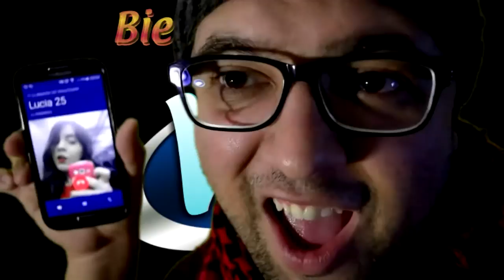versus conjuro y dia de la independencia